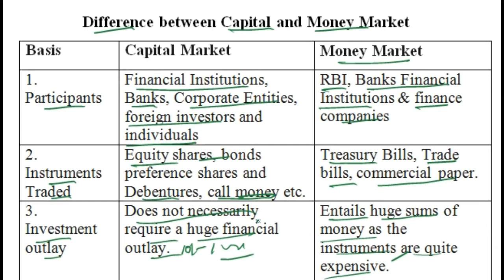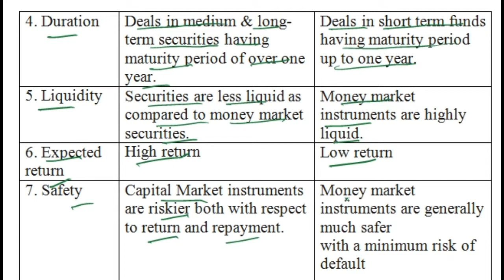Difference between Capital and Money Market|| 12 Business Studies || part-3 || Financial Market